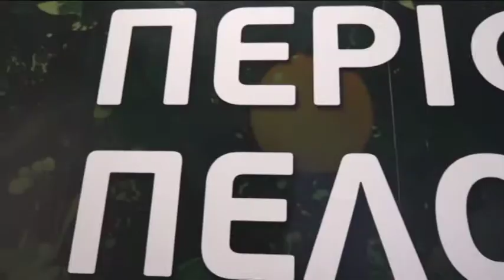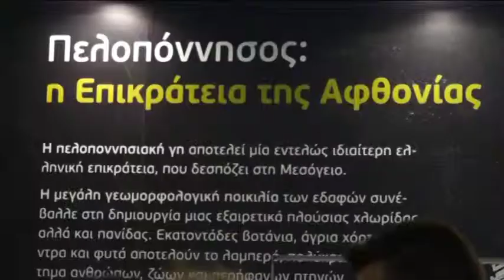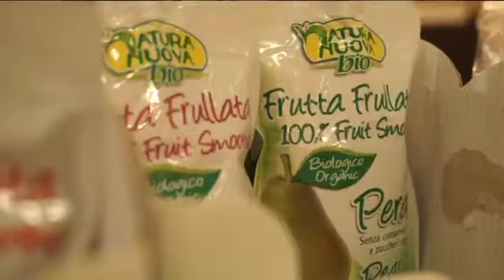FRESKON PERIFEREIA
Στην πρώτη διεθνή έκθεση νωπών φρούτων και λαχανικών στην Ελλάδα Freskon, συμμετείχε η Περιφέρεια Πελοποννήσου.